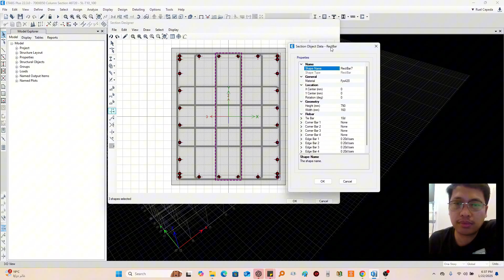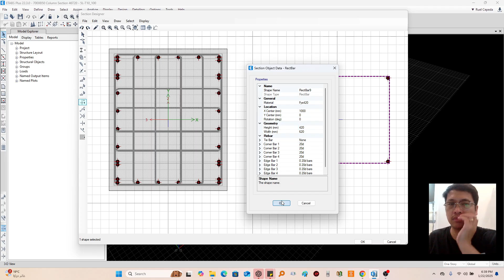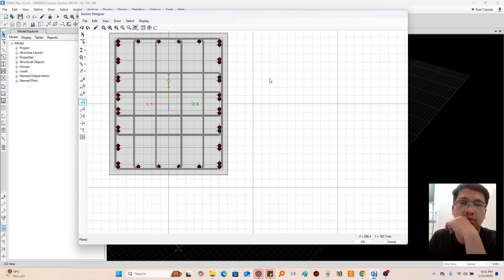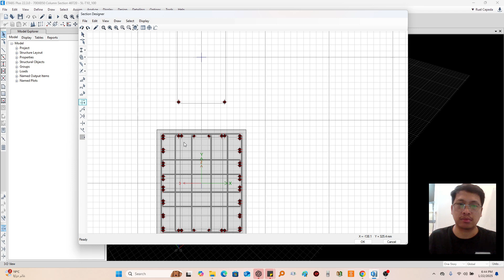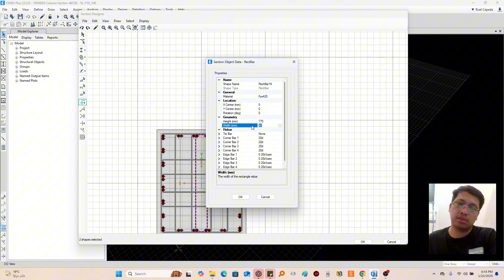CSI ETABS Tutorial Series | Section Designer - A Quick Tutorial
Welcome to our quick tutorial on the Section Designer in CSI ETABS! 🚀
In this video, you'll learn how to effectively use the Section Designer to create custom sections, define reinforcement layouts, and analyze the properties of various structural components. Whether you're a beginner or an experienced engineer, this tutorial will enhance your ETABS skills and streamline your workflow.

📌 Key Topics Covered:
1. Introduction to the Section Designer interface
2. Creating and modifying custom sections
3. Adding and arranging reinforcement
4. Calculating section properties
5. Practical tips for efficient design

👉 Why Watch?
The Section Designer is a powerful tool in ETABS that helps structural engineers design and analyze sections with precision. This quick tutorial provides step-by-step guidance to help you master this essential feature.